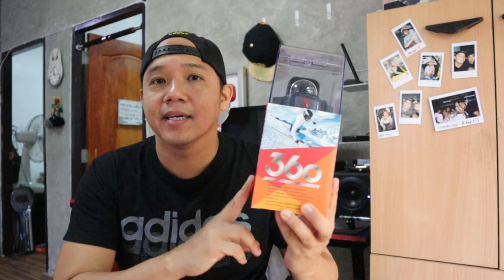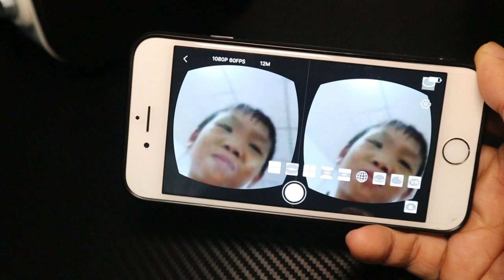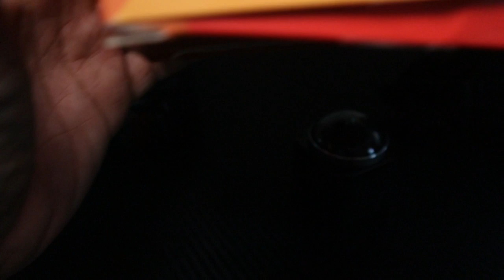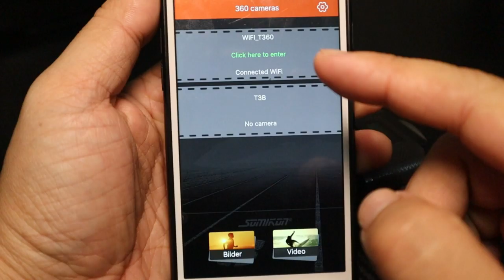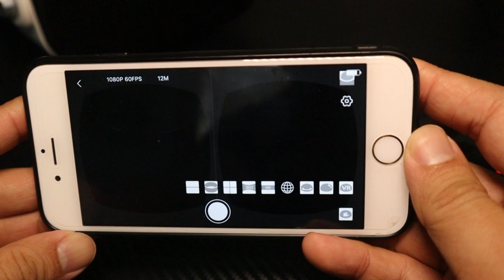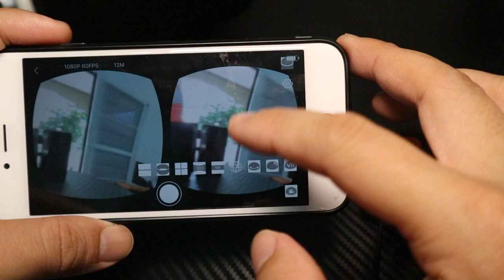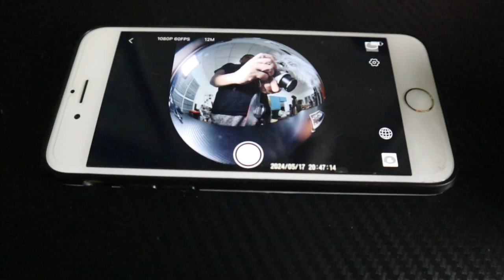T3Bรีวิว ทำVDO VR360 ไ้ว้ดูเองด้วยจบง่ายๆใน Appด้วย Action Camera T360 4K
ใครอยากทำ VDO VR ไว้ดูเอง ภาพชัดๆ 4k ง่ายมากๆด้วยกล้อง Action Camera T360 จบง่าๆด้วย App ถ่ายยปุ๊บ ดู VR ได้ปั๊บ